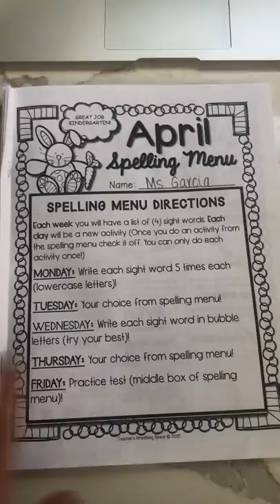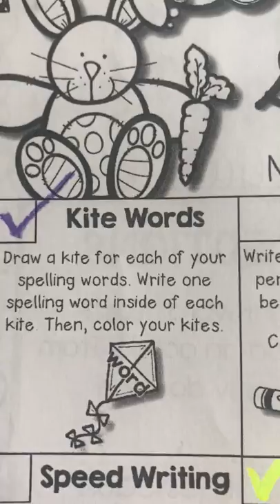Spelling Menu Kindergarten Directions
This is a quick video on how to complete your spelling menu for the month of April! Stay neat and have fun!